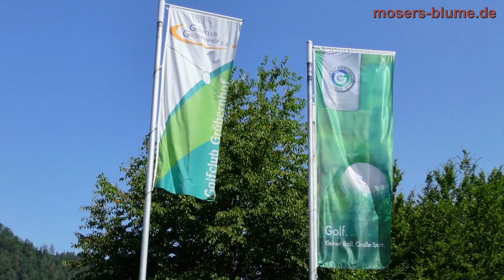Hotel Gasthaus Mosers Blume in 77716 Haslach-Schnellingen - Produktion von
Referenzvideo Hotel Gasthaus Mosers Blume in 77716 Haslach-Schnellingen.

Hotel Gasthaus Mosers Blume in 77716 Haslach-Schnellingen

Gastfreundschaft aus Tradition:
Bereits in vierter Generation heißt Familie Moser ihre Gäste im Hotel Gasthaus Mosers Blume herzlich willkommen. Entdecken Sie, was unser Hotel und Gasthaus so besonders macht - und lassen Sie die Lust auf Urlaub im Schwarzwälder Kinzigtal erwachen.

- Elegant und modern im Landhausstil
- Räumlichkeiten für Events und Feierlichkeiten
- Vier Gaststuben, Sonnenterrasse und "Silberstub" mit regionaler Küche

Regional und bodenständig genießen:

Die badische Küche ist bekannt für ihre perfekte Mischung aus Bodenständigkeit und Raffinesse. In unserem Gasthaus genießen Sie in jedem Gericht die Freude an traditioneller Zubereitung und hochwertigen Zutaten. Gutes Essen und guter Wein sind für uns der Inbegriff von Lebensfreude - lassen Sie sich in gemütlichem Ambiente von der badischen Lebensart im Kinzigtaler Haslach-Schnellingen begeistern!

- Urlaub und Wohlfühlen im Schwarzwald
- Wellnessurlaub und Erholung im Kinzigtal